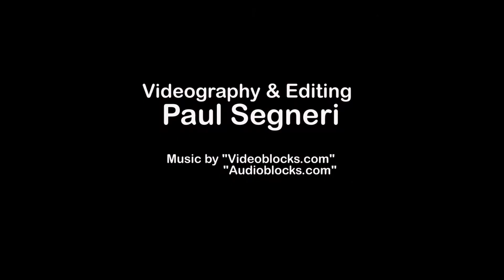For Sale - East End Living - 297 Pirie St Adelaide - by Hennessy Property Group Real Estate Agents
These units are for sale with Hennessy Property Group.